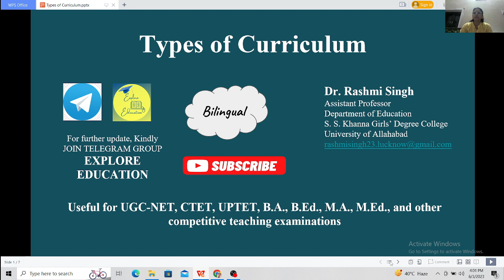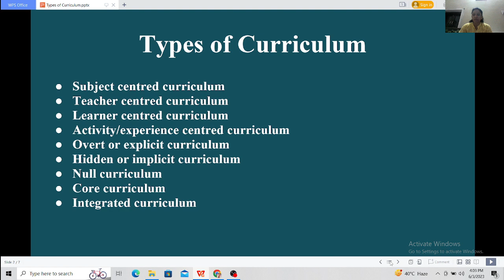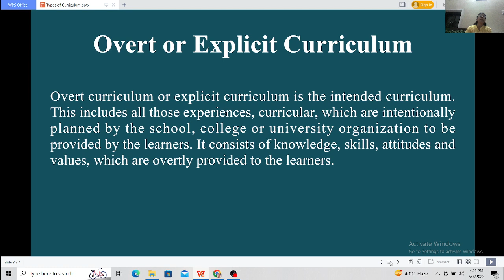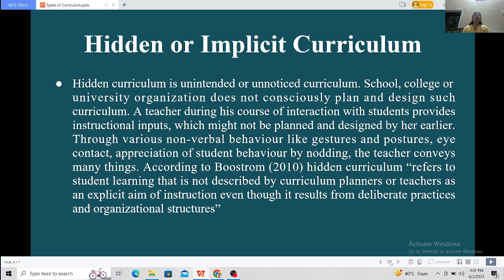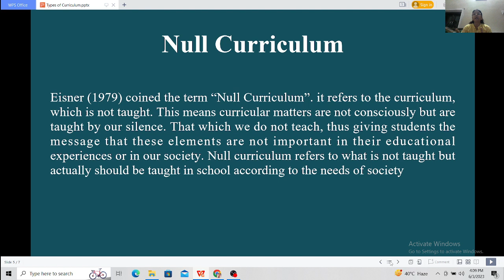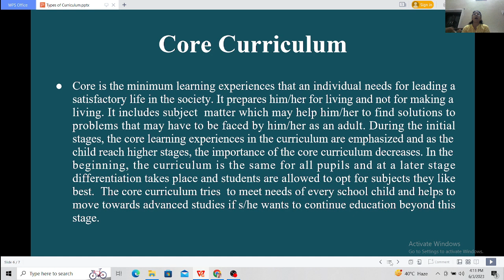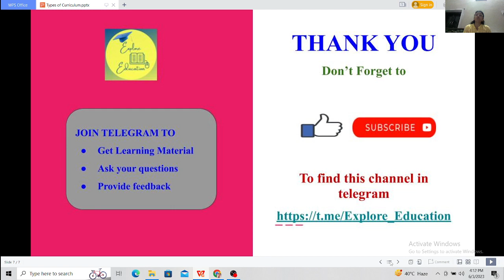Types of Curriculum